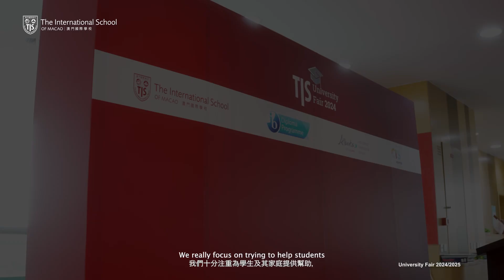13th edition of the TIS University Fair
This year's TIS University Fair attracted over 700 participants and representatives from 50+ universities around the world! This exciting event provided invaluable opportunities for TIS and other students in Macao to explore higher education options and connect with leading institutions.

Thank you to everyone who attended and contributed to the success of this event!